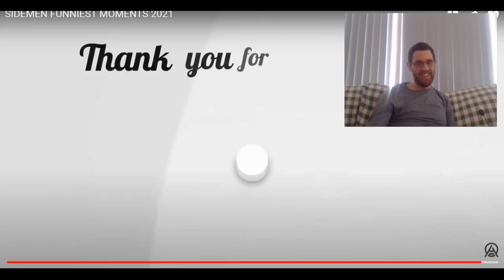Kiwi Reacts to Sidemen’s Funniest Moments 2021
Welcome to I Choose Friday I react to what I what to. Today I react to Sidemen’s Funniest Moments 2021.

Just note that it may be a while before I react to your requests but I am always happy to take requests.

Our Upload Schedule is as followed:
Friday - New Group Friday/I Choose Friday